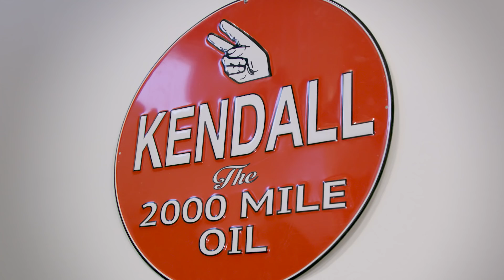Titanium Garage Episode 3 Trailer: The Engine.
The Kendall Motor Oil Titanium Garage series continues with the installation of a 1200 HP engine in TheKendallCustom. Watch the full transformation of this customized engine in Episode 3: The Engine at titaniumgarage.com